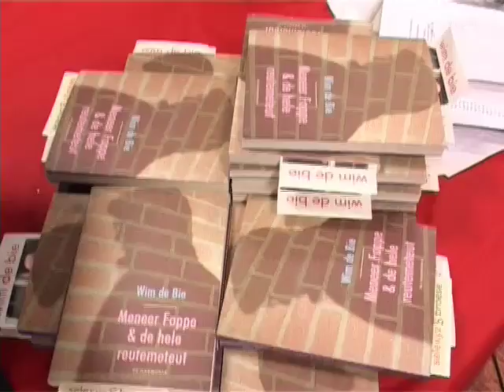Wim de Bie - Meneer Foppe & de hele reutemeteut - Deel 5: In een warm bad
Twaalf jaar na het verschijnen van het laatste boek van Wim de Bie (Different koek!, 1997) en veertien jaar na het verschijnen van het laatste boek over meneer Foppe (Meneer Foppe over de rooie, 1995) verschijnt eind april 2009 eindelijk weer eens een boek van Wim de Bie over meneer Foppe: Meneer Foppe en de hele reutemeteut.

In deel 5 signeert Wim de Bie het nieuwe boek.